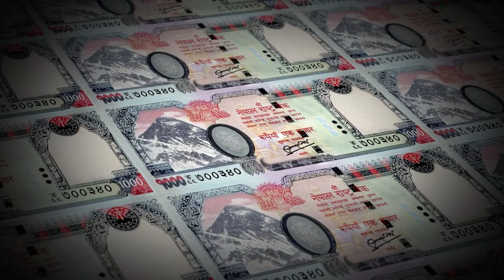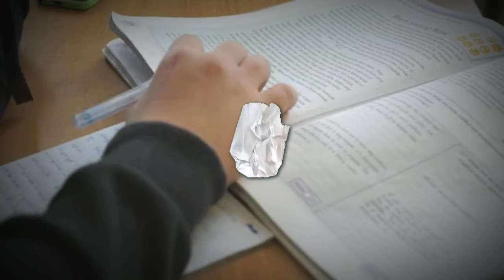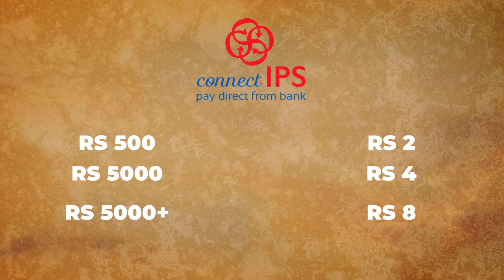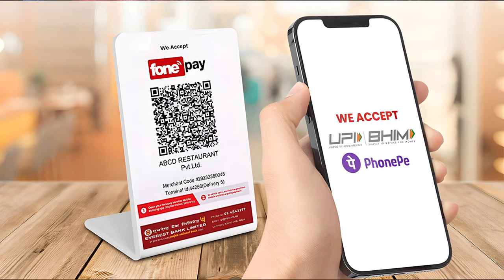Nepal's First Million $ Startup | Fonepay | Business Case Study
Join us as we explore the remarkable journey of Fonepay, a 100% subsidiary of F1soft International, and its pivotal role in revolutionizing the payment system in Nepal. In this comprehensive case study, we'll dive into:
- The origins and growth of Fonepay
- How Fonepay has established itself as a leading Payment System Operator (PSO) in Nepal
- The innovative services and solutions offered by Fonepay
- The strategic moves that have positioned Fonepay for tremendous future potential
- Insights into the challenges and opportunities in the digital payment sector in Nepal

Whether you're a business enthusiast, an aspiring entrepreneur, or simply curious about the evolving financial landscape in Nepal, this video provides valuable insights into the success story of Fonepay.

Suraj Dhakal is a professional CA, Business Consultant, And Business Coach. He started sharing business strategies and business content to bring revolution in the startups and businessmen with a mission to convert dream businesses from busyness into real business. He begins with a simple concept of business where you will find every aspect of your business. It applies to every business, be it big or small.